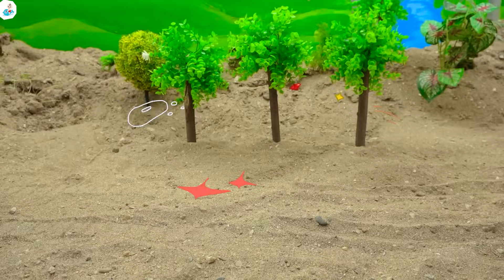Máy xúc, xe tải, xe lu, cần cẩu cùng nhau làm đường đi ở nông trại vui nhộn - Bé Cá ô tô đồ chơi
👉 Xe Ô tô cần cẩu, xe lu, máy xúc cứu hộ các bạn Siêu nhân và cá Sấu - Bé Cá Đồ Chơi
👉 Tổng hợp video đồ chơi hay nhất:

Bản quyền © Công ty Cổ phần Funtime Media Corp.